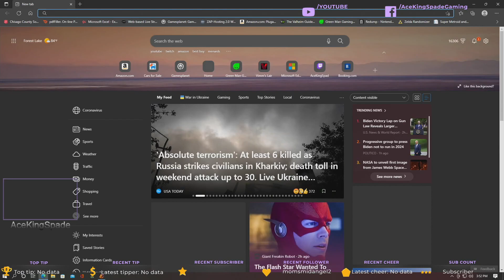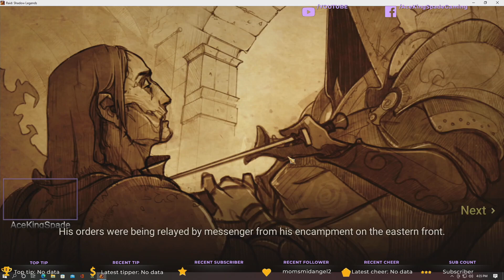I guess we can try this Raid game. It's on EVERYTHING including my screen! Tablet, phone, pc, ect...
I'm required by this game to give you some code or something for this game to try to be able to be a true type streamer and get a REALLY SUPER DUPER BIG sponsor type deal. I'll probably get an email frm them saying thanks for spending time on this game. You're amazing (not AKA a fool) for helping us make millions. Have a great life and now here's a sticker to put on your gaming page to get more to play.

So, please please please. Play this game and tell them I sent you! I really want that sticker. Use this code to get me that Ataboy I always wanted!

Here's my install link for Raid: Shadow Legends. Get it through this link and both of us will get some free stuff to boost us along!